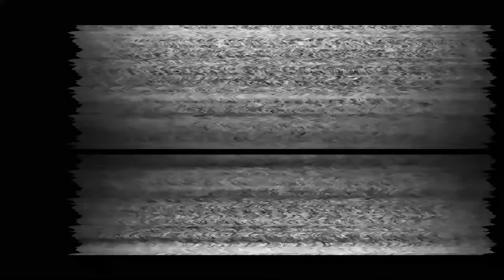X-MAS GIFT KO KAY HEART